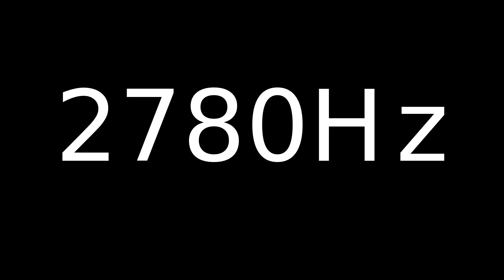Speaker Sound Test 2780Hz